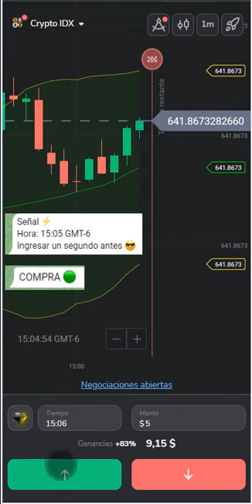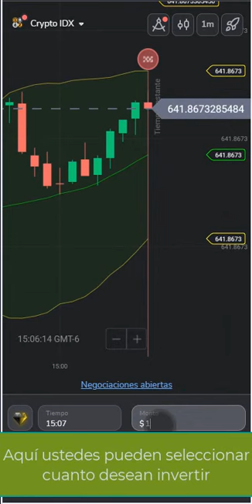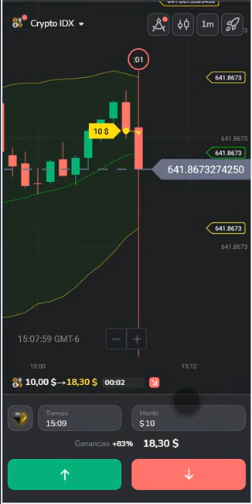🔰Binomo | Señales 90% de Efectividad 2024